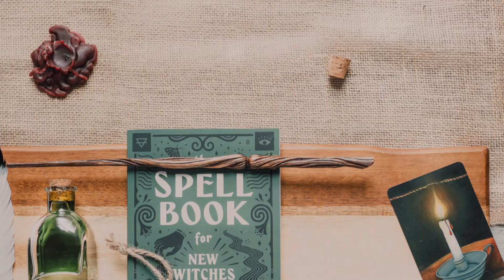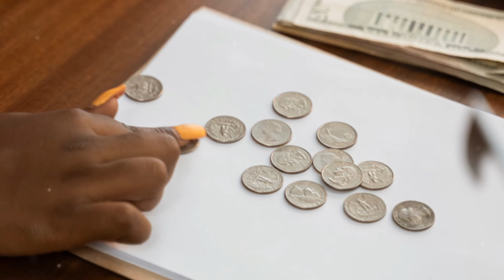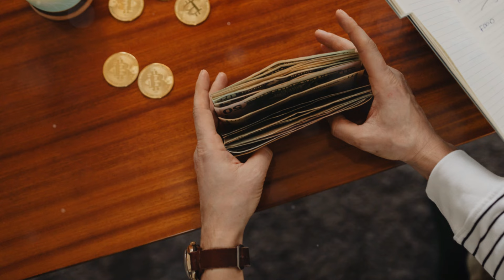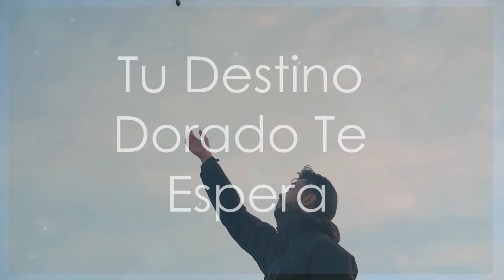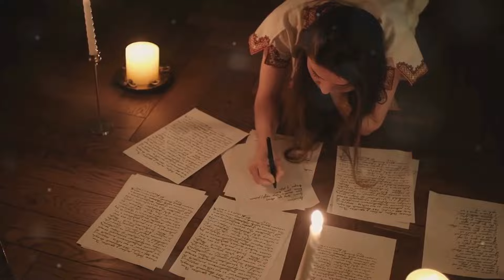¡Hechizos Poderosos que Cambiarán Tu Vida para Siempre! Descubre sus Secretos Ocultos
"Prepárate para explorar el fascinante mundo de los hechizos en este video exclusivo. Conoce rituales antiguos y poderosos que pueden atraer la prosperidad, el amor y la protección a tu vida. Te revelo paso a paso cómo realizar estos hechizos desde la comodidad de tu hogar y los secretos que los hacen tan efectivos. ¡No te pierdas la oportunidad de transformar tu realidad con estas prácticas místicas!"